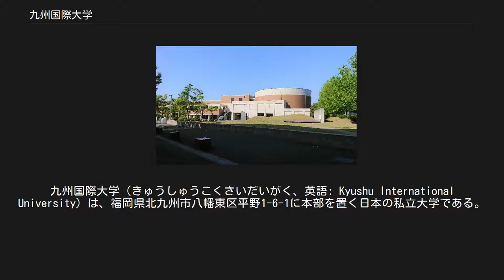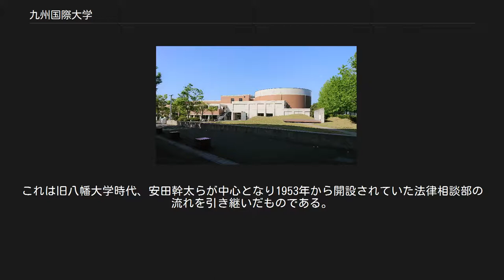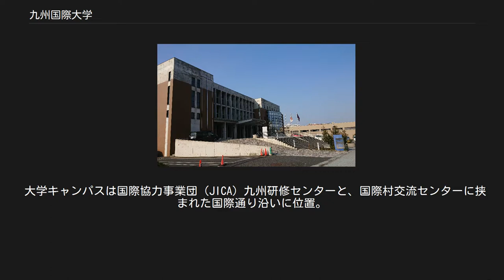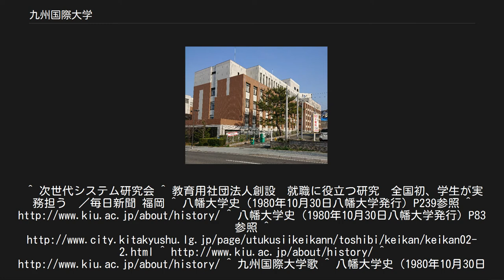九州国際大学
九州国際大学（きゅうしゅうこくさいだいがく、英語: Kyushu International University）は、福岡県北九州市八幡東区平野1-6-1に本部を置く日本の私立大学である。
1950年に設置された。
大学の略称は九国大（きゅうこくだい）、九国、KIU。
 1950年に八幡大学として設置され、1989年現在の校名へ変更された。
 1929年、九州帝国大学の主事前田稔靖は、1924年同大学法文学部法科設立時の教授・大沢章（第一回九州法学校校長、国際法・憲法担当）、西山重和（国際法教授)、野津務(商法教授) と共に北九州地区に法律・経済の専門教育機関を設立することを企画。翌1930年に福岡県の許可を得て、小倉市田町（現在の小倉北区室町）に九州法学校を開設した（当初の校名は九州法学院、1932年から九州法学校）。
当時北九州地区の新興企業や有力商社・金融機関への人材の育成と、夜学勤労者のための教育の場として設立されたのが、現九州国際大学の源流である九州法学校である。
その後も北九州地区に於ける法律学専門の教育機関として、法律中心の専門学校・大学へとなった。
1950年、新制八幡大学として文部省認可。
初代学長は東京控訴院長（現東京高等裁判所）田中右橘。
当時八幡大学法学部は関西以西の西日本地区に於いて九州大学に次いで法学部を擁していた。
建学の精神は人材の育成と共に実学の尊重・塾的精神である。
キャンパスは北九州市八幡東区枝光。
 1989年大学名を九州国際大学に変更し八幡東区平野に国際商学部を開設した。
 2000年には枝光キャンパスから平野キャンパス（八幡東区平野地区にあった旧八幡製鐵所平野社宅跡地）への全学移転。
大学キャンパスを周辺地域に開放した。
 1960年から「文部科学大臣委嘱司書講習会」を定期開催。
 2011年度から本学開学時から伝統のあった夜間教育（二部）を廃止し昼間教育のみに切り替えた。
但し大学院に於いては夜間の講義を行っている。
 歴代学長として安田幹太、横松宗が知られている。
 2014年度から地域連携センターにて一般市民を対象とした法律相談所を設置し講義を開く。
これは旧八幡大学時代、安田幹太らが中心となり1953年から開設されていた法律相談部の流れを引き継いだものである。
 橘の木については戸畑専門学校開校時に校長の高木孝詮が高等教育の象徴として橘の木を校章に採用し、学校歌詞にも用いたことから始まる。
 1940年に発表された山田耕筰による九州専門学校校歌楽譜を採用し、1947年戸畑専門学校校歌として当時の高木校長が作詞。
  九州国際大学　左から図書館の入ったメディア・センター、3号館 九州国際大学3号館 KIUドーム（平野記念館） 九州国際大学KIUホール 1階は大学事務受付、2階から4階まで教室。
 1階から4階まで教室。
 1階キャリア支援室。
 2階から5階まで教室及び法廷教室。
 1階メディアセンター、パソコン関係の教室がある。
2階以上KIU図書館。
 大学院、教員の研究室。
 大講義室、学生食堂（一般市民の利用可能）、大学生協等。
 体育館、武道場、トレーニングルーム、ボクシングリング、各サークルの部室等を備えた複合施設。
 サッカー（JFA公認ロングパイル人工芝）、ラグビー、テニス、ランニング・コース等の多目的グラウンド。
 野球、ラグビー等の練習場。
 サッカー専用。
 北九州市八幡西区黒崎にある官民複合施設コムシティ(COM CITY)2階に設置された九州国際大学のサテライトキャンパス。
 体育系サークルでは硬式野球部（九州六大学野球連盟所属。リーグ優勝50回）が強豪であり、多くのプロ野球選手を輩出している。
 他にウエイト・リフティング部（全国大学対抗男子優勝4回）、バスケットボール部、バドミントン部等が盛んである。
 かつてはラグビー部も九州学生ラグビー1部リーグに所属。
1995年度には優勝し大学選手権に出場。
 法学研究会は昭和25年新制大学に昇格と同時に発足した最も歴史のあるサークルの一つであり、過去九州学生法律討論会では1位を4回獲得している。
 報道部では北九州のコミュニティFM局AIR STATION HIBIKIで毎週火曜日に大学が提供番組を持っており学生が出演している。
 歴代、主に体育会（体育系サークル）では応援歌 激励歌として八大節が歌われる事が多い。
 また文科系サークルにおいても各行事で使用されていた。
 現在の同窓会においても当...